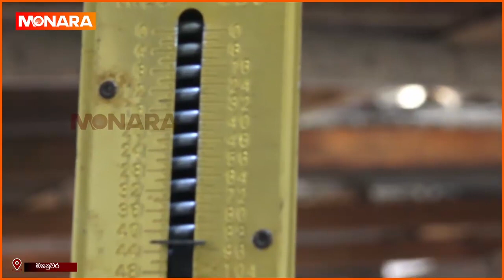කිලෝ 44ක යෝධ අලේ දැක්කට දැක්කේ නෑ මෙහෙම අලයක්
Welcome to Monara, Sri Lanka's premier digital entertainment channel. We offer a diverse array of Sri Lankan's content, featuring celebrity interviews and human stories, carefully curated for a culturally rich viewing experience. Join us on a journey around the Sri Lanka, exclusively on Monara.